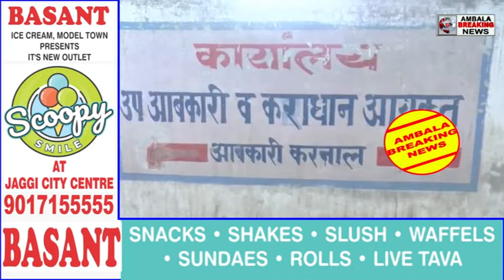खटटर जी देखो , आपके शहर में चल रहे अवैध बार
AMBALABREAKINGNEWS खटटर जी देखो , आपके शहर में चल रहे अवैध बार